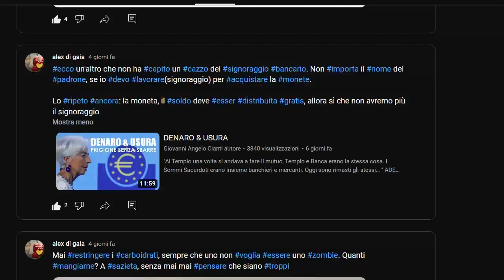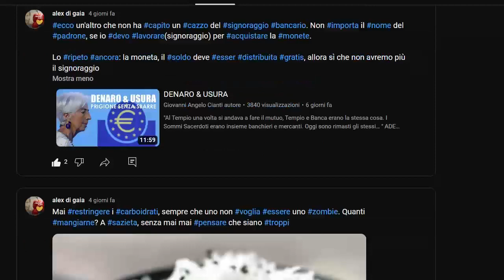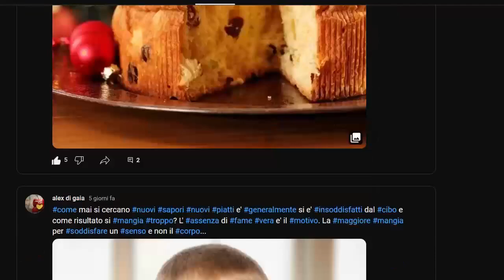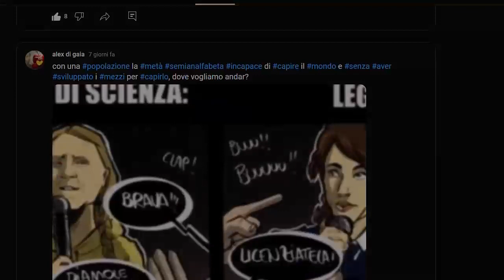Il controllo delle porzioni